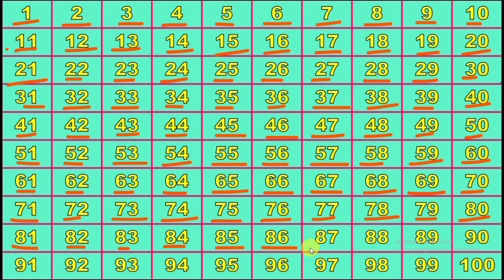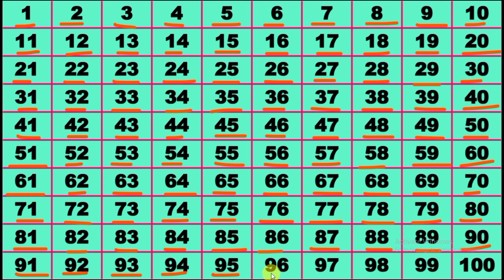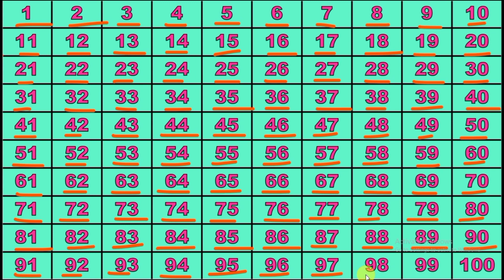Counting 1 to 100 - One to hundred counting - number counting 1 to 100 - counting in English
Hello if you want to learn Counting 1 to 100 - One to hundred counting - number counting 1 to 100 -  counting in English watch this video to last thank you.